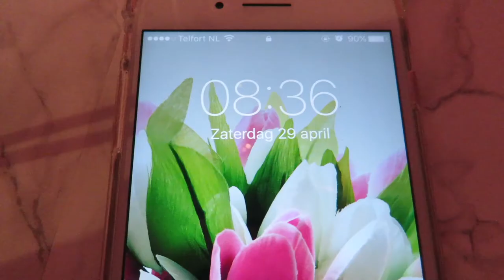Vlog 29 april '17, wijziging planning....niks doen